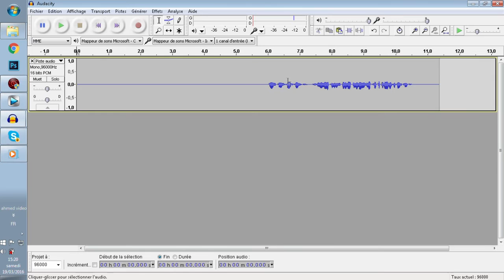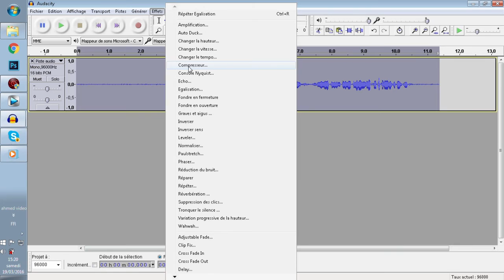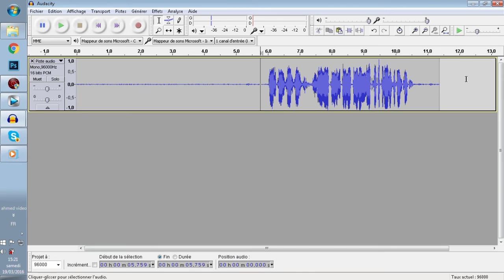Youtube Tips: Microphones !